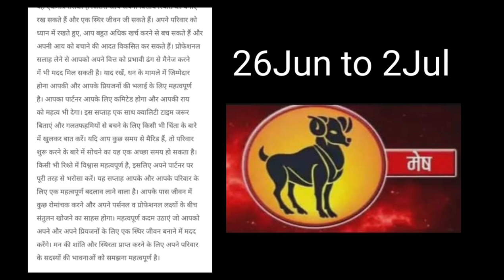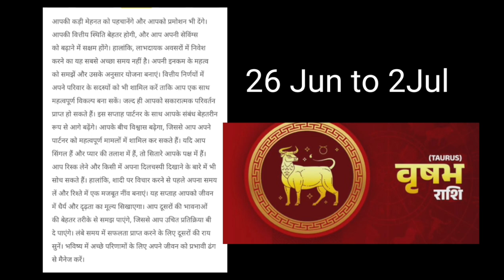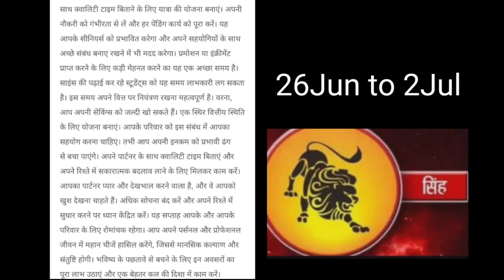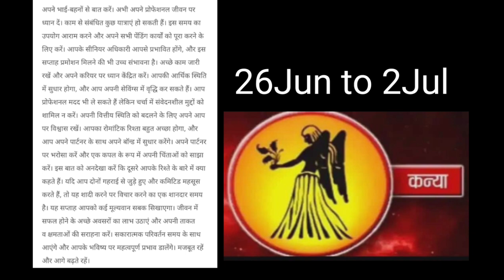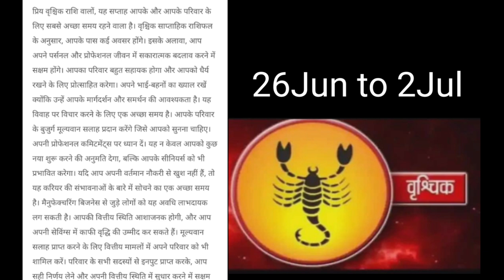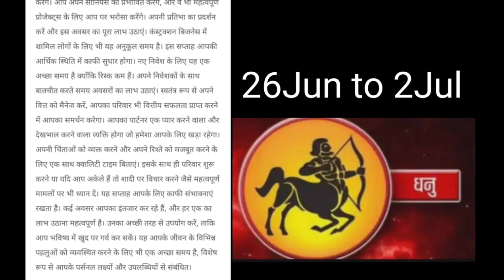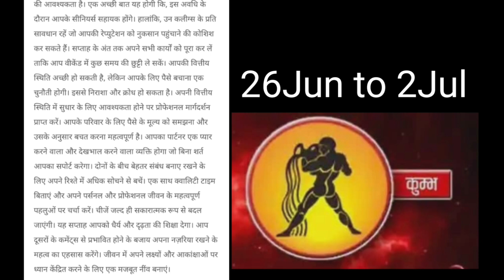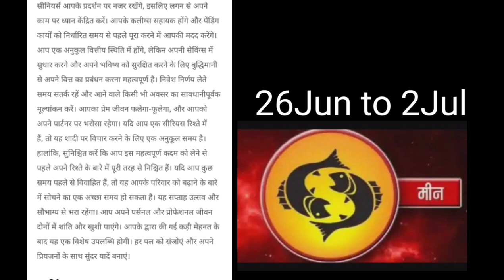26Jun to 2July 2023 | weekly Horoscope 2023 | साप्ताहिक राशिफल| AAJ KA RASHIFAL | आज का राशिफल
26Jun to 2July 2023 | weekly Horoscope 2023 | साप्ताहिक राशिफल| AAJ KA RASHIFAL | आज का राशिफल |

Chapter:-

 0:00 Introduction
 0:12 मेष राशि Chapter
 4:40 ब्रिशॉप राशि Chapter
 8:44 मिथुन राशि Chapter
12:05 कर्क राशि Chapter
15:15 सिंह राशि Chapter
18:22 कन्या राशि Chapter
21:39 तुला राशि Chapter
25:32 ब्रिशिक राशि Chapter
28:53 धनु राशि Chapter
32:32 मकर राशि Chapter
35:57 कुंभ राशि Chapter
39:46 मिन राशि & outro Chapter